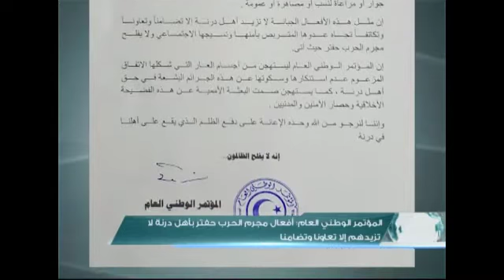موجز أخبار الساعة 5 مساءً 04 - 07 - 2016